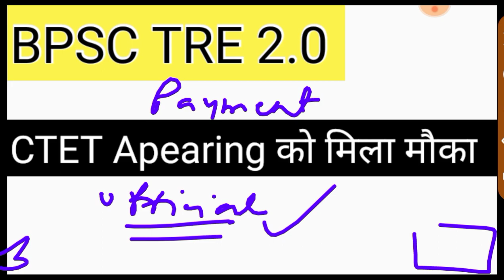💯 BPSC TRE 2.0 EXAM DATE OUT 🔥ll BPSC TRE 2.0 CTET APPEARING को मिला मौका बड़ी खुशखबरी ll